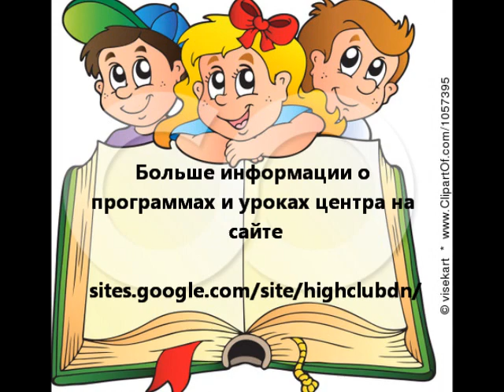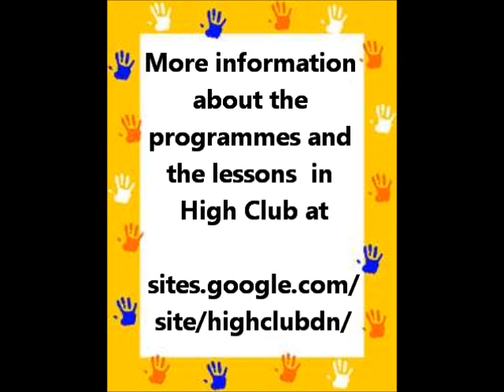Английский для дошкольников, часть 2. English for young learners